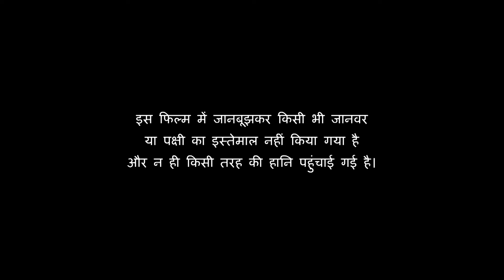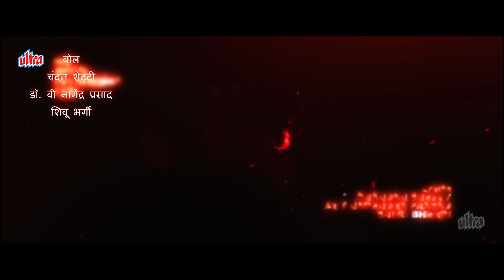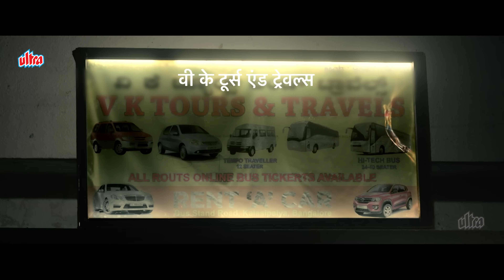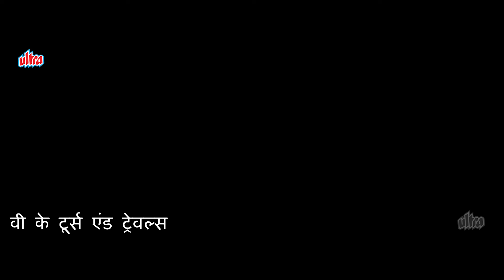RAANA: Superhit Kannada Action Movie Dubbed In Hindi | South Indian Movies In Hindi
Raana is a 2022 Indian Kannada-language action thriller film directed by Nanda Kishore and produced by Gujjal Purushotham under Gujjal Talkies banners. The film stars Shreyas Manju and Reeshma Nanaiah in the lead roles. It is the adaptation of the 2012 Tamil film Thadaiyara Thaakka. The soundtrack and background score were composed by Chandan Shetty.

Storyplot : Raana is a police trainee who works as a cab driver in Bangalore, who is all set to marry his girlfriend Priya. The city is under the grip of dreaded loan shark brothers Kapali and Soori who would go to any extent to wield their clout in the city. During a rainy night, Raana comes across a drunk Kapali. Within a few minutes, Kapali is killed in mysterious circumstances and the blame falls on Raana as the murder weapon was on his car. Soori and his men wants to bump off Raana. A perplexed Raana runs for cover and sets out to find the real killer.

Starring : Shreyas Manju, Reeshma Nanaiah,
Director : Nanda Kishore
Editor : K.M. Prakash
Music director : Chandan Shetty
Producer : Gujjal Purushotham
Cinematography : Shekhar Chandra